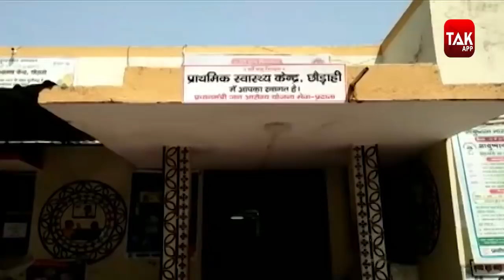मुंगेर के बाद वैशाली में भी मरने के बाद कोरोना पीड़ित का पता चला